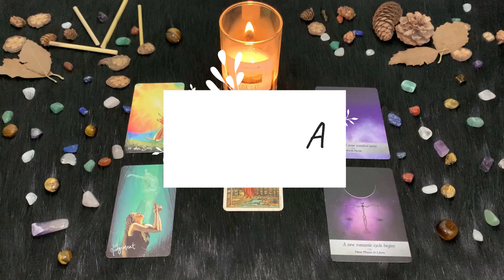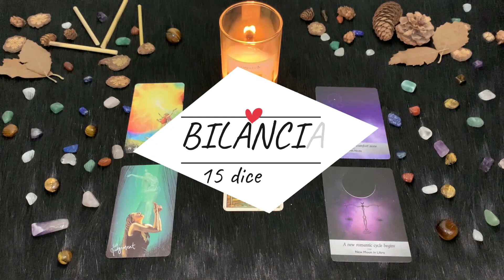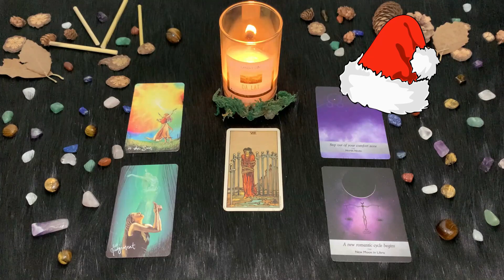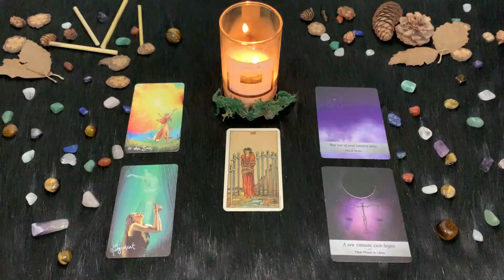| Mercoledì 15 Dicembre | Oroscopo Paolo Fox | Bilancia | Legati alla sedia per produrre di più